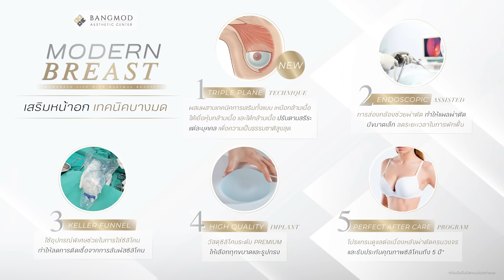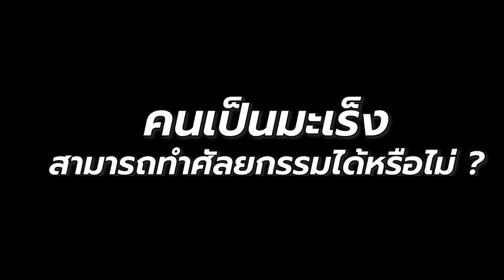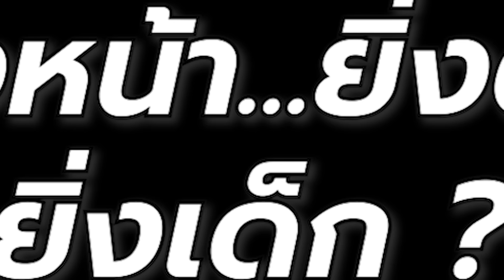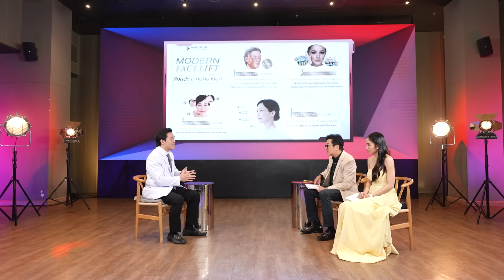ศัลยกรรมความงาม ให้อะไรได้มากกว่าที่คิด | ตีสิบเดย์ Online Special